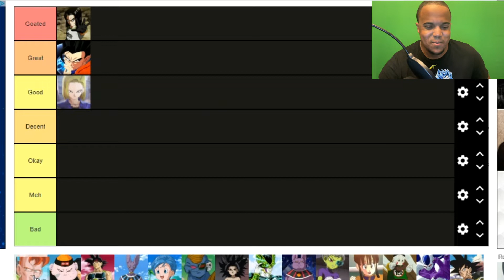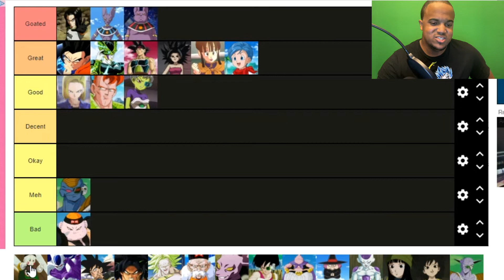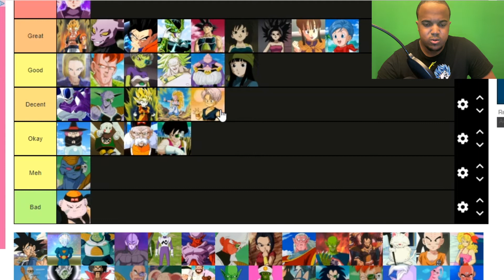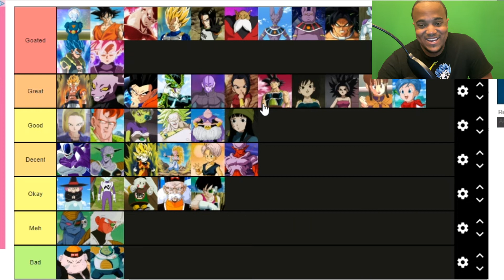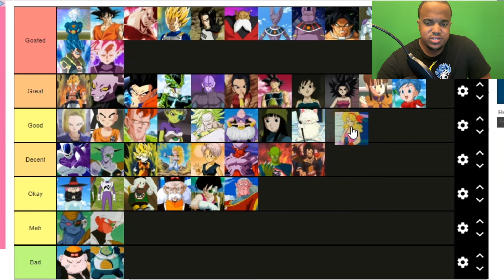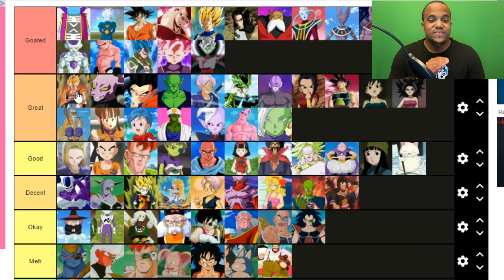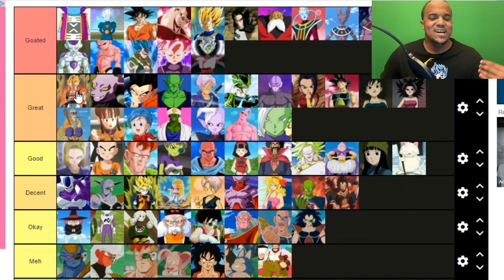Dragon Ball Ultimate Character Tier List!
Ranking All the Dragon Ball Z and Super Characters. Dragon Ball is better but here we are and today we also discuss some Characters from Dragon Ball Z Kai.